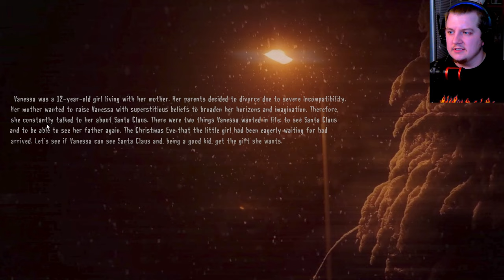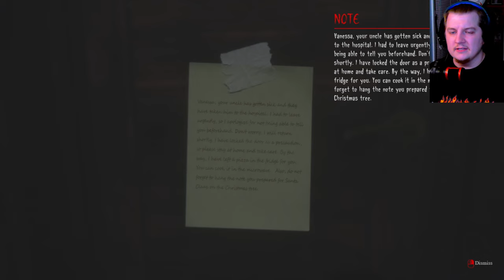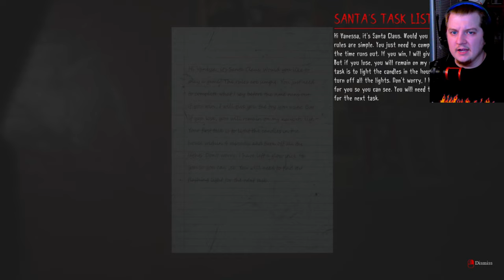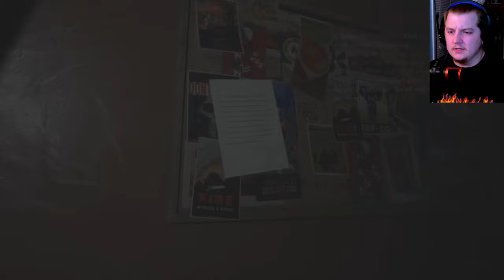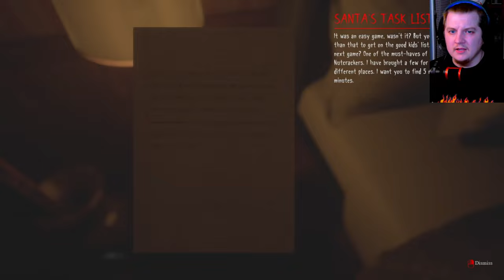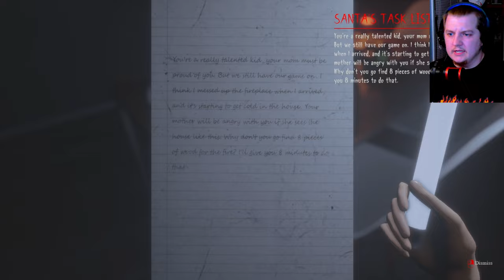I'M ON SANTA'S NAUGHTY HITLIST!!!!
Christmas Night - A story-themed horror game about Christmas and its beliefs. Will we be rewarded for being a good girl this Christmas or will we be punished for being a spoiled person?